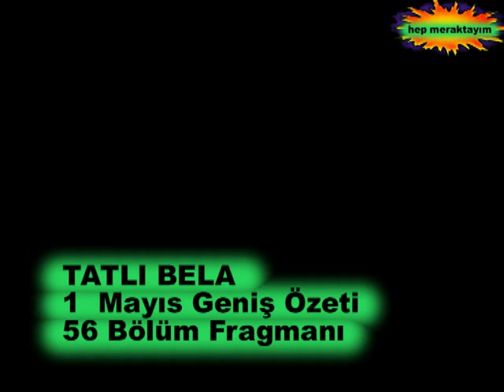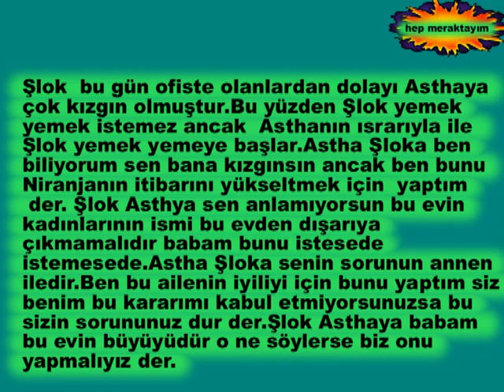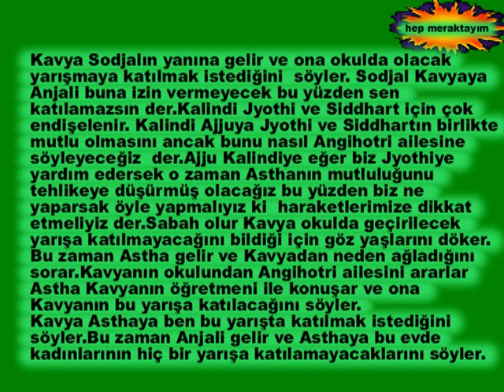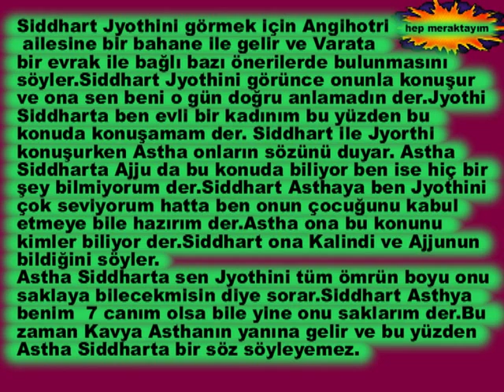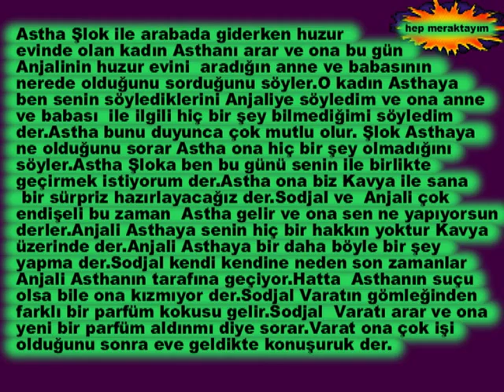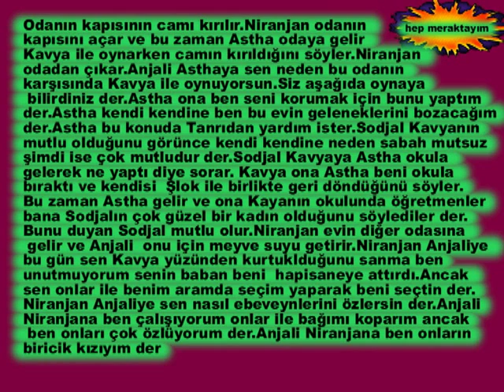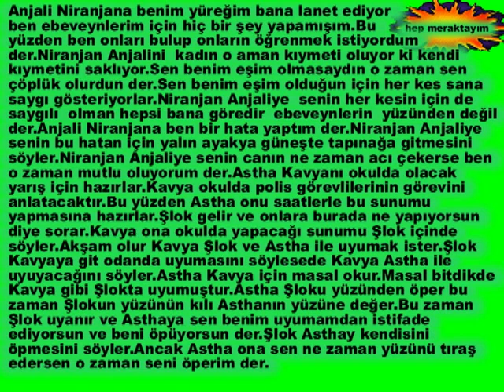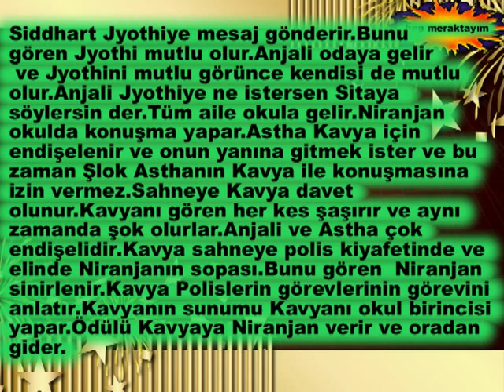TATLI BELA 1 Mayıs Geniş Özeti 56 Bölüm Fragmanı (dizide olan tüm konuşmalar)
TATLI BELA 1 Mayıs Geniş Özeti 56 Bölüm Fragmanı